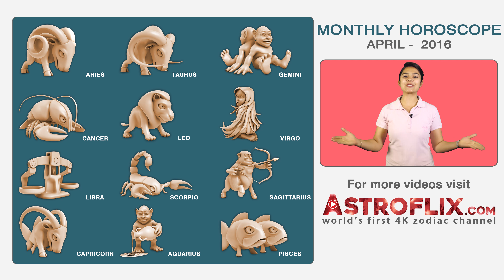Aquarius | Monthly Horoscope | April 2016 | By GaneshaSpeaks.com